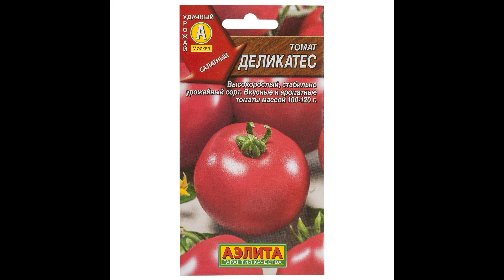Самый лучший томат в мире 2024 г.!Высокоурожайный, вкусный и сладкий томат сорта ДЕЛИКАТЕС!